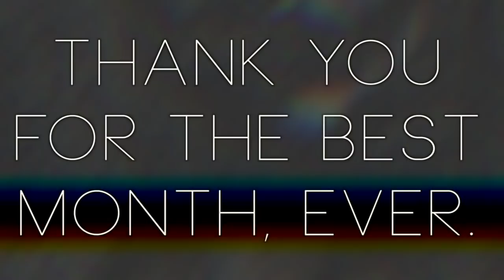Happy Halloween | Life Update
I cried the whole way through the making of this video. I'm so happy and thankful for each and every one of you. The things I've been able to do, the people I've been able to meet. There isn't a success or a smile that doesn't have you all behind it. Thank you for giving me the strength to push myself this October and have the greatest Halloween of my life. I'm so sorry I wasn't able to finish the 31 videos but 28 strong! I'll make it up to you, I promise.

I love you all. I'll be right back next week and back to making more videos! Halloween is year round here.